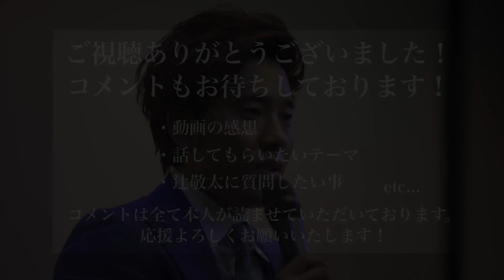成功する若者の条件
辻敬太の動画は毎週、日・月・水・金に更新！
日曜日は18:00から、月・水・金は20:00更新です！

1989年4月6日生まれ。大阪府出身。九州共立大学卒業。少年時代から一心不乱に野球に打ち込み、プロを目指す。大学進学後も練習に励む日々を送っていたが、大学卒業を機にプロ入りの夢を断念。大学卒業後は地元の大阪に戻り、不動産会社に勤めながらバーで働くなかで起業を決意し、2016年に飲食事業を軸にした会社を設立。2017年には、飲食店や美容室のフランチャイズ事業を行うEARTH ホールディングス株式会社を設立。順調に店舗数を伸ばし、わずか2年半あまりで、全国に約50店舗の飲食店を展開し、グループ売上高は30億円に達する企業に成長させた。